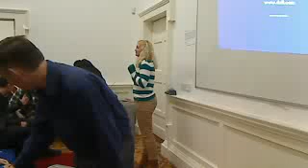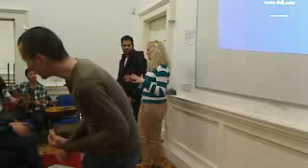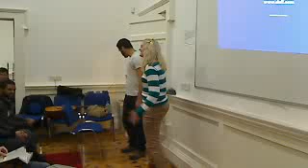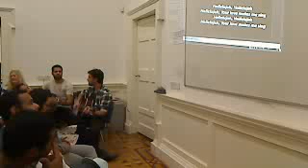Selah Young Adults